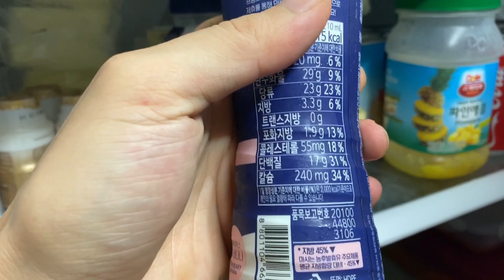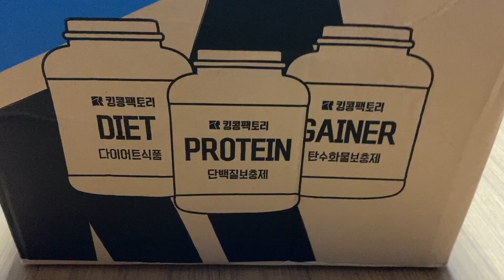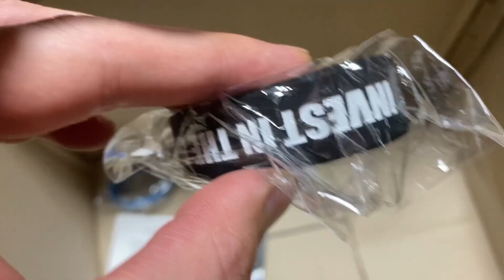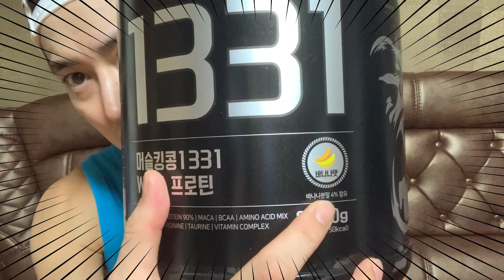グァンスのポルシェがピンチ！？【KLOG #10】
SUPERNOVAのグァンスです。

今日は、KLOG10回目！！
隔離生活 DAY9!

俺の車が・・・またピンチに！？
落書きの危機！？

ついて恋！

TSUITE-KOI！